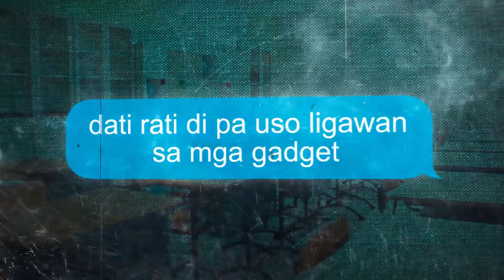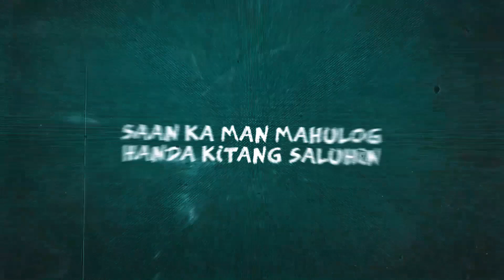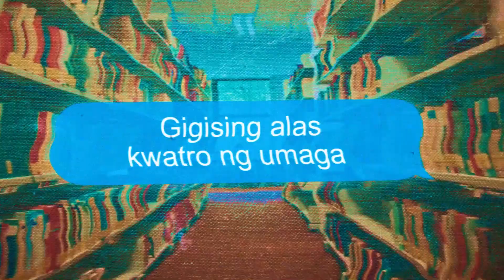Ian Angeles - Back Then ft. JP Bacallan